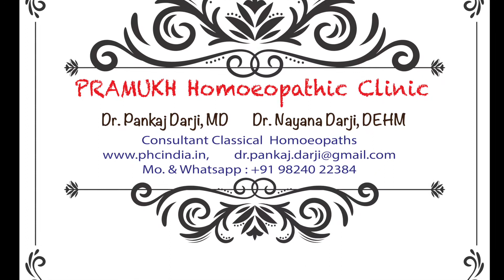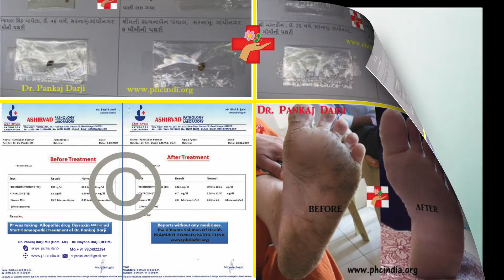Homoeopathic medicines Result by Dr Pankaj Darji MD